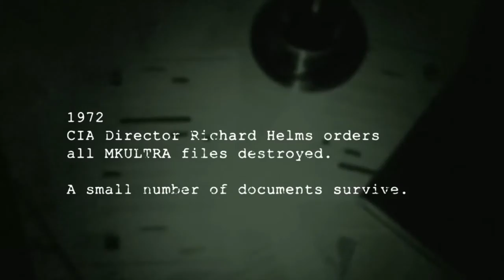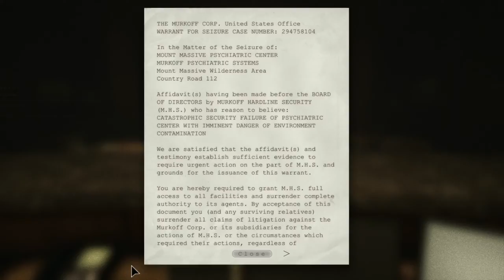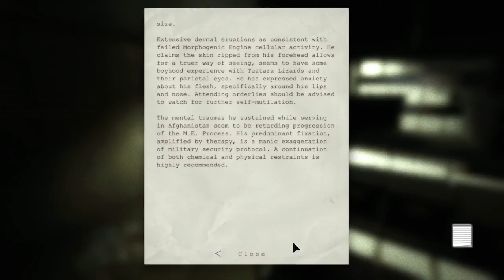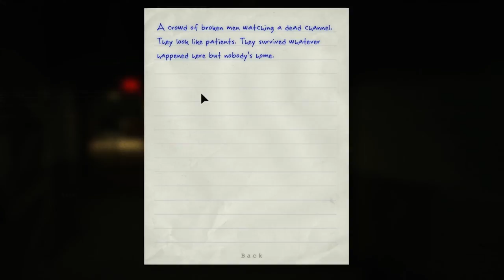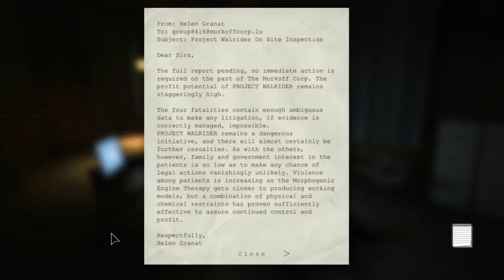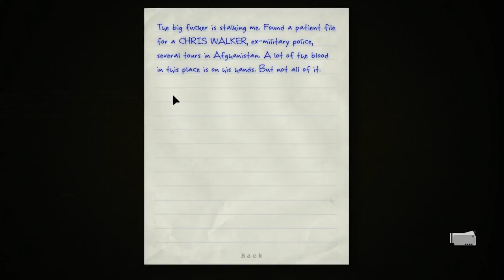Outlast Part 2 - WALKER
Things go from bad to worse this episode, with big characters and shady tricksters rising out of the murky sea of madness that's been locked away within the walls of Mount Massive Asylum.